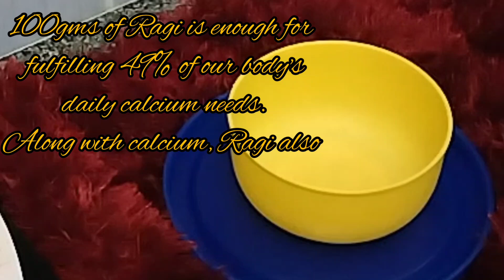Ragi Soup Recipe | Finger Millet Soup recipe in|Ragi soup For WeightLoss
Hi
    friends
welcome to cook with sneha.
today I share  Weight-Loss sugar free weight loss ragi soup
Weight loss recipes |  Breakfast/Snacks Idea For Weight loss (In Hindi) ragi for Weight loss | Weight loss recipes in hindi
 hey friends aaj mai weight loss recipe share kar rahi jo ki easy to prepare quick recipe hai jise aap apne weight loss diet me include kar sakte h..toh isko banaye aur apne comments feedbacks share karein bahut khushi hogi aur aap chahe toh pictures bhi mujhe instagram par bhej sakte hai

 Our Millet Mahotsav reaches a new food category; this time it’s vegetable soup with Ragi twist. Enjoy Monsoon with this simple, easy to do and quick Ragi Soup recipe.
soup recipeHealthy & Filling Ragi Soup Recipe - Perfect Weight Loss Recipe |

ragi flour smoothie,
ragi smoothie for toddlers
टमाटर सूप,
ragi ke vyanjan,
लौकी का सूप,
सूप रेसिपी
finger millet soup,
ragi soup finger millet soup recipe for weight loss,
finger millet recipes,
whole ragi millet recipes,
ragi recipes,
ragi millet recipes,
ragi finger millet recipes#vegetablesoup